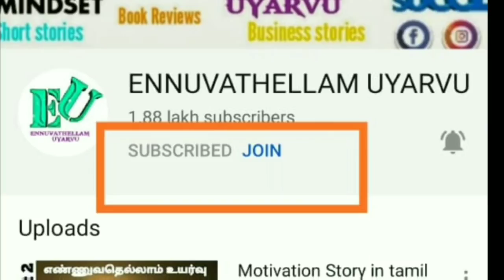MOTIVATION THUG LIFE | Motivational story in tamil